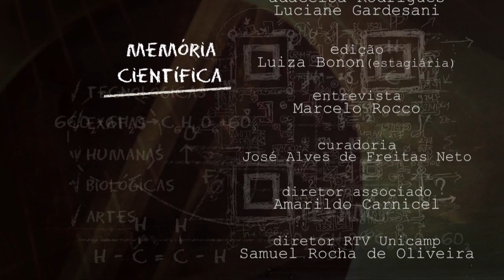Memória Científica - Cláudio Lucchesi